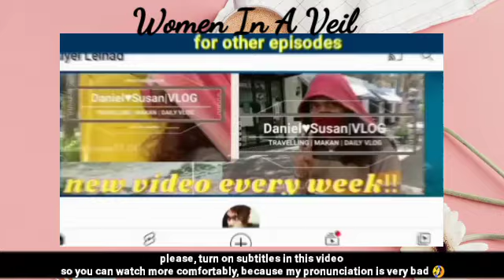Se-rin and Gyoul really joined forces to destroy Aera | EPISODE 82 PREVIEW | Women In A Veil 비밀의 여자